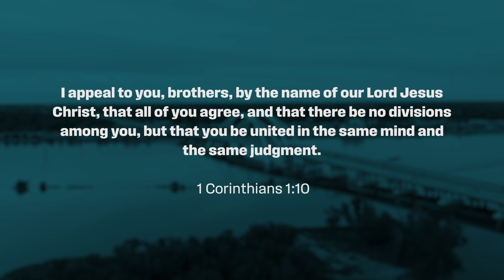When People Leave | Navigating Change